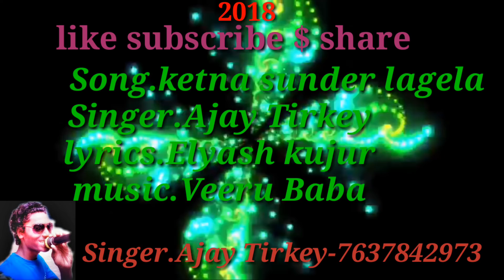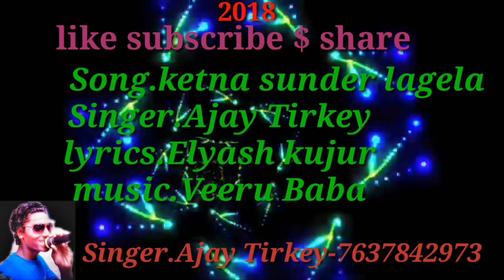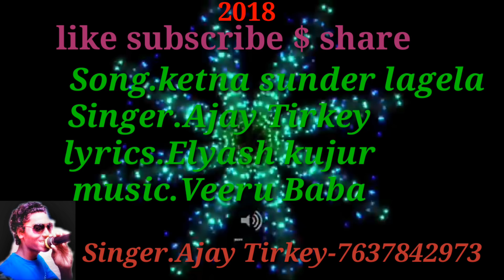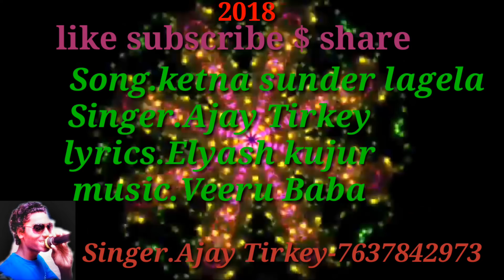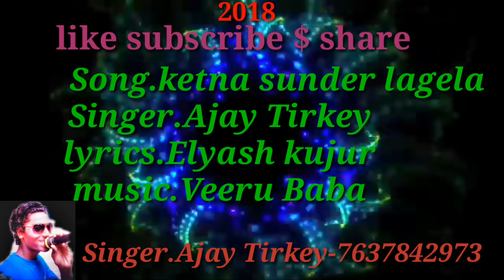New Nagpuri hit song 2019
Nagpuri Video Song 2019